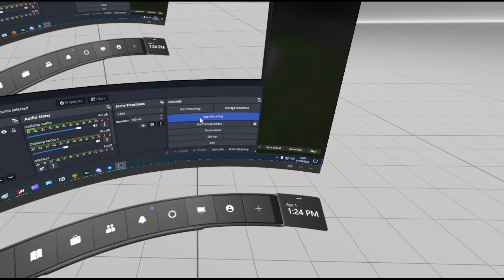Assetto Corsa Brands Hatch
MX-5 fun